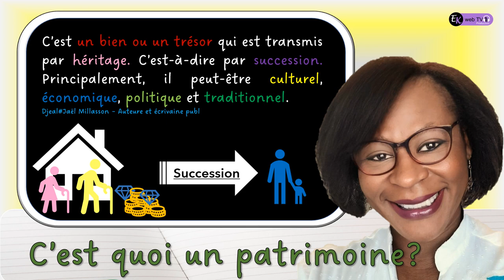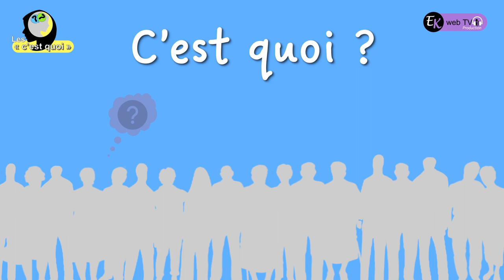Ah !!! Si j'étais riche....